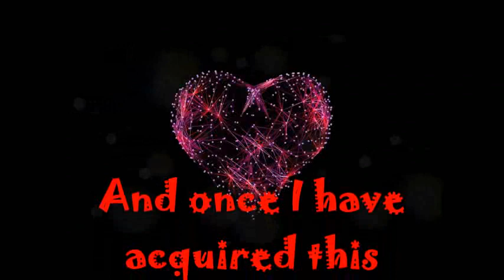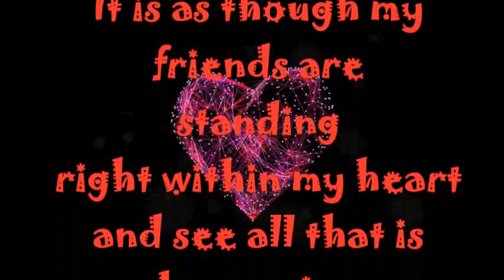Rav Baruch Ashlag (Rabash) _ Letter No 8 - excerpt